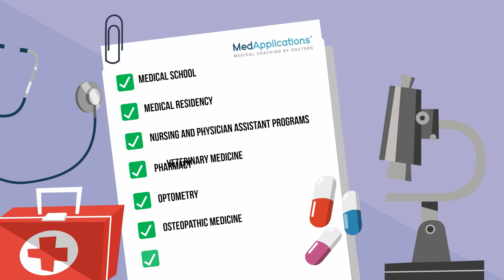Get Help To Ace Your CASPer Test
Medapplications CASPer Preparation:

To succeed in health professional admissions, it is important to score high on the CASPer test. Passing this test gives you an added advantage when applying for different professions in the health care field including medicine, dentistry, pharmacy, medical residency among others. Developed by the McMaster University, the CASPer test is designed to capture the student’s cognitive skills. Today, CASPer is considered a major application requirement to join medical school, medical residency, nursing and physician assistant programs, pharmacy, optometry, osteopathic medicine and veterinary medicine. At MedApplications, all our staff specialize in helping you ace your CASPer test. Our CASPer program is the leading coaching and simulation program in North America. Students can take our online stimulation CASPer Test which prepares them for the real test. We help you prepare for the real test by marking the simulation test with feedback and CASPer Rubrics. We also offer one on one coaching sessions, webinars and training sessions as well as access to former CASPer test reviewers and developers.